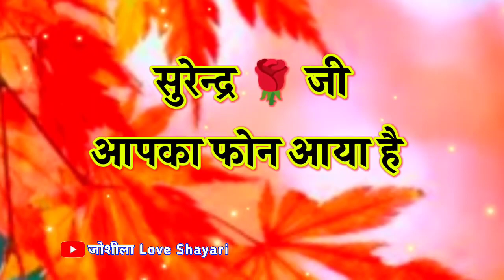Ringtone 🌹 सुरेंद्र जी आपका फोन आया है रिंगटोन 🌹 Surendra name ringtone 🌹 Surendra Naam Ki Ringtone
LOVE U ALL.  Take Care AND Be Positive.